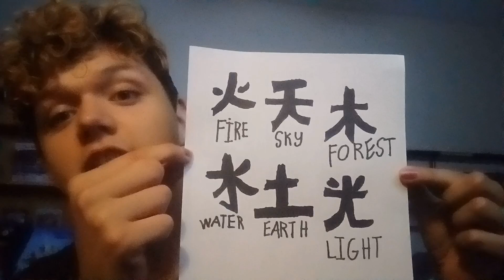Growing up with Nickelodeon Era Power Rangers